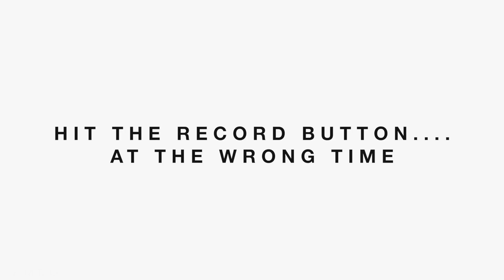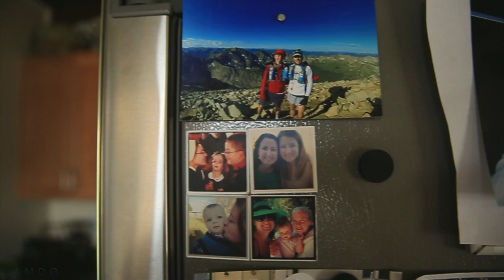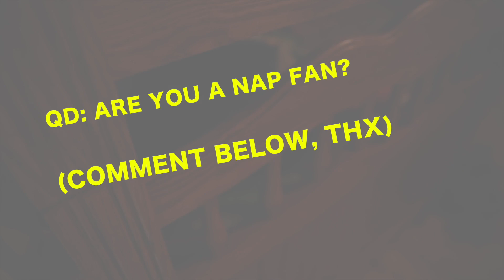Firefighter Convention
📬 snail mail is cool too:

USA

they put out the fire!

❓QUESTION OF THE DAY❓Are you a nap fan?

GEAR
1. Canon 7D Mark I & Canon 5D Mark III
2. Rode Video Pro Mic
3. SYRP Genie (time-lapse) & Magic Carpet Slider
4. DJI PHANTOM 4 (was stolen)

Cya tomorrow.